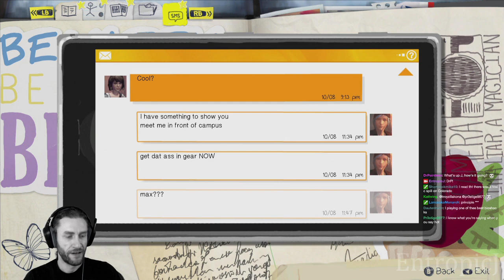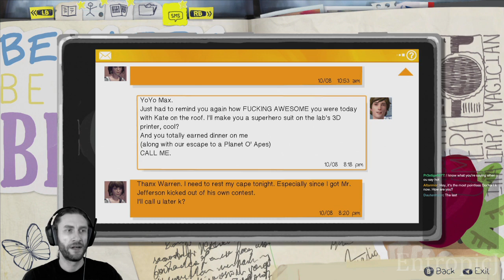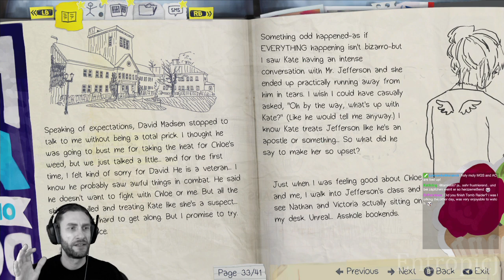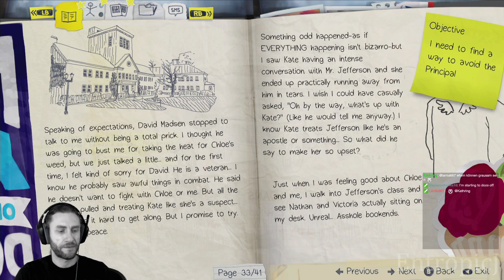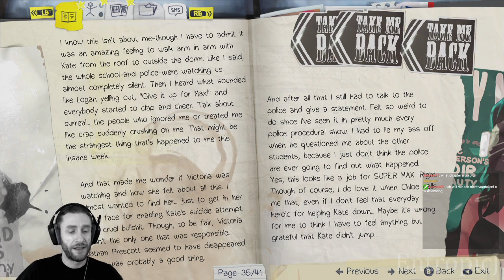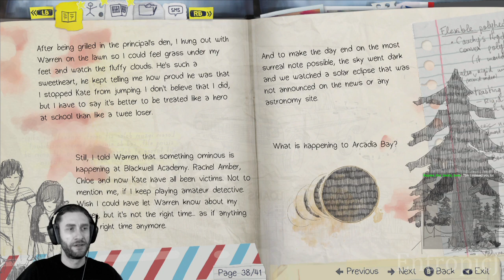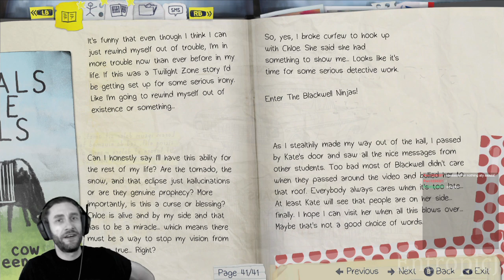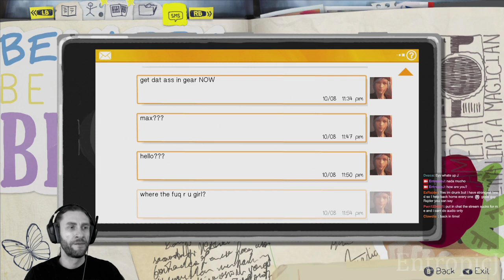Life is Strange [Part 4] | Episode 3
Episode 3, broken up in pieces due to ISP issues.